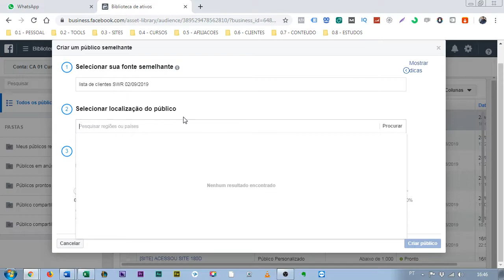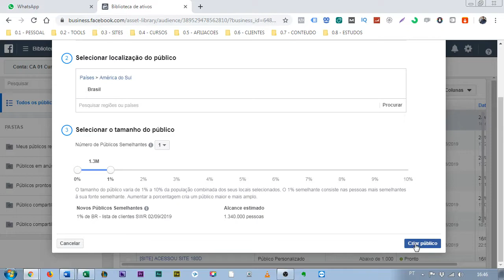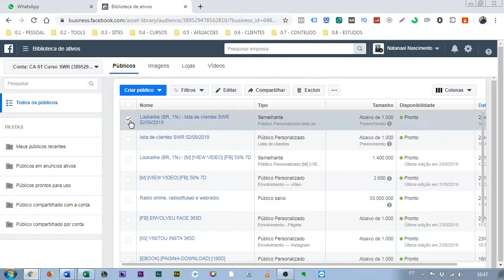LOOKALIKE a partir de lista de CLIENTES